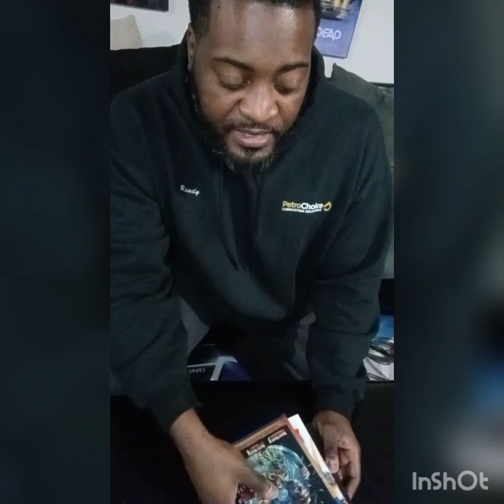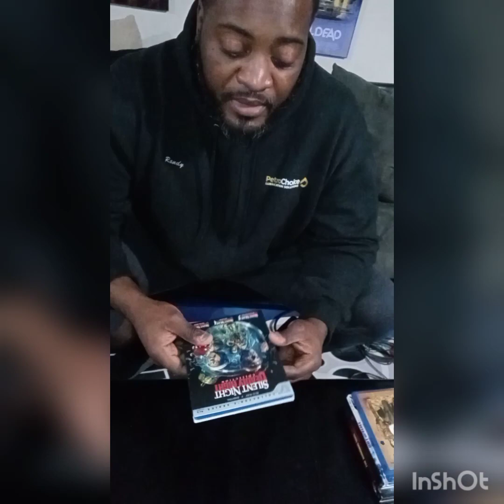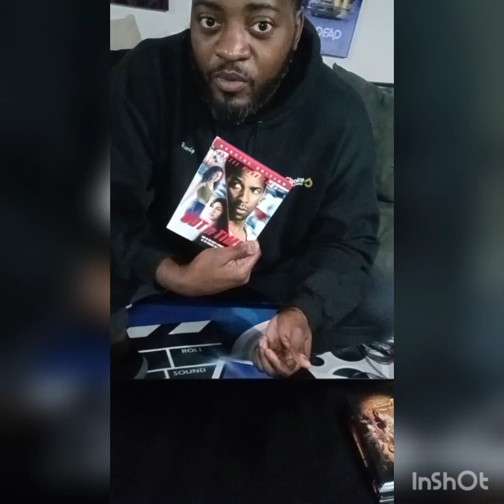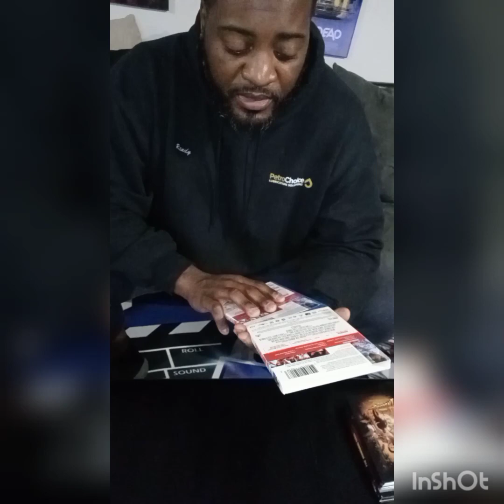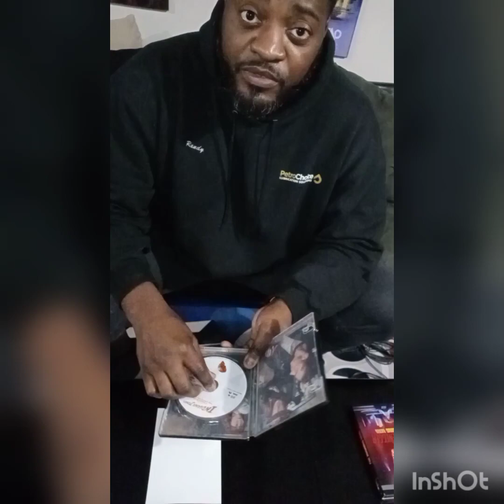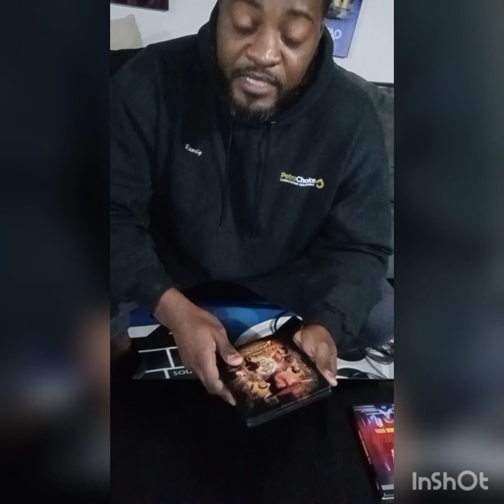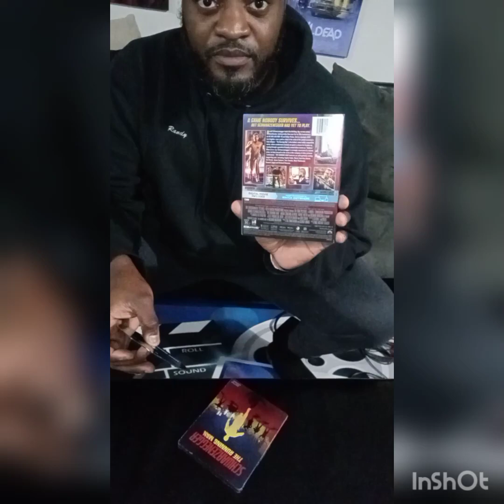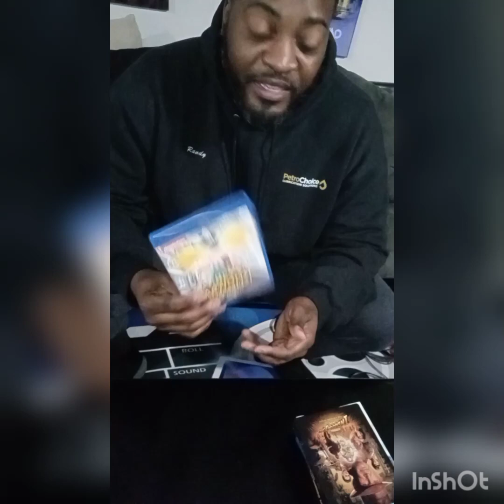new to the collection part 4#Home theater, Man Cave, home bar, home entertainment, blu ray collector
Home theater, Man Cave, home bar, home entertainment, blu ray collector and home décor